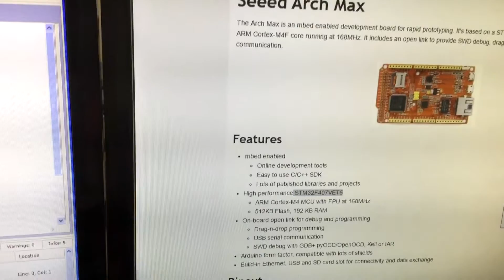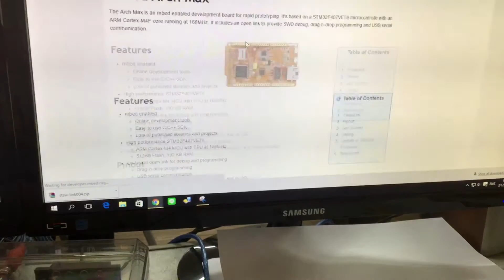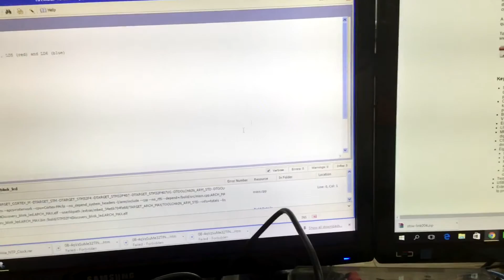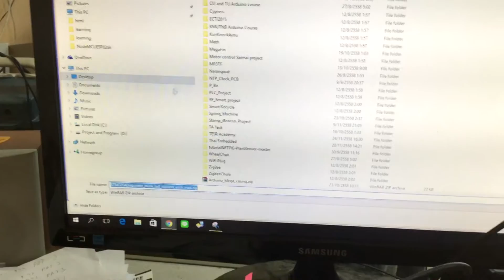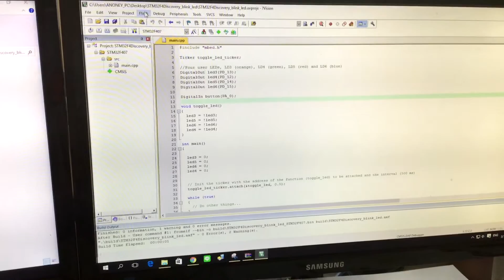How to use STM32F4 Discovery on mbed compiler